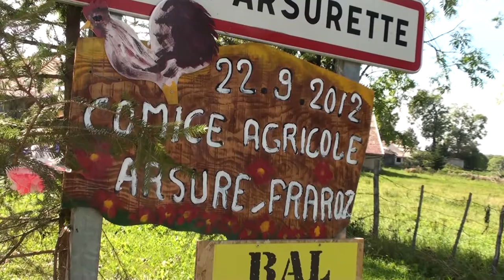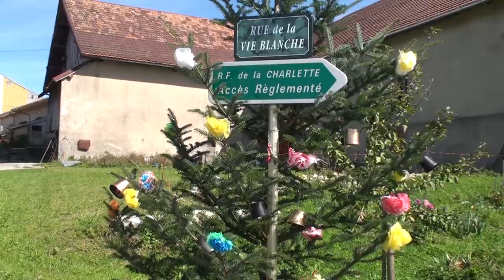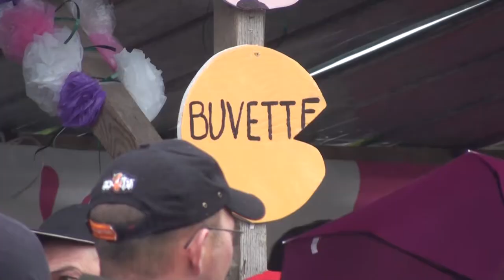Comice arsure arsurette 2012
Arsure, arsurette, comice, jura, 39250